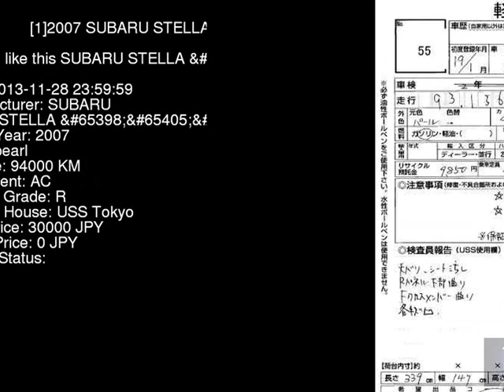2007 SUBARU STELLA R RN2 - Japanese Used Car For Sale Japan Auction Import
2007 SUBARU STELLA R RN2 - Japanese Used Car For Sale Japan Auction Import RN2,SUBARU,STELLA,R,USS Tokyo,jdmvip,vip,jdm,cars,japan,jdmvip.com,japanesecars,usedcars Japanese Used JDM Car For Sale At Auction in Japan for Import